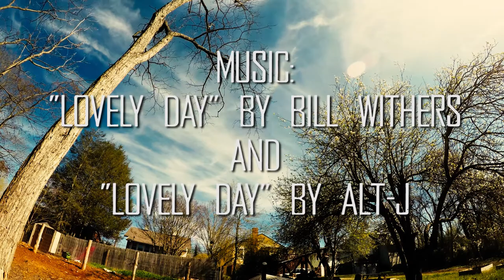Brewing Beer - Porterhouse Porter Hombrew Recipe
Emmet does a solo brewday in his backyard and makes a 2.5 gallon batch of a dark porterhouse porter. Why the name Porterhouse? Because we thought this beer would pair well with a porterhouse steak. So, just for fun, we "cowboy cook" (right on the coals) some steak in the middle of the video. This is a great recipe to brew whether you're new to homebrewing or have been doing it for years We get this video over with pretty quickly using Clawhammer's BIAB brewing system, and we edited it more like a music video. It's entertaining and still shows you all the steps you need to know to brew this beer. Since we don't talk about our ingredients in this video, you'll need to check out our recipe, which is linked below. We also keg and taste our porter in two separate videos, which are also linked below. Overall, this was a super fun beer to make that, in our opinion, hits all the required food groups (beer and meat).